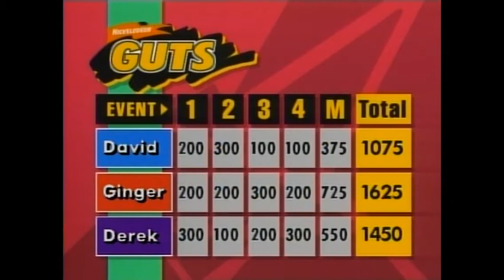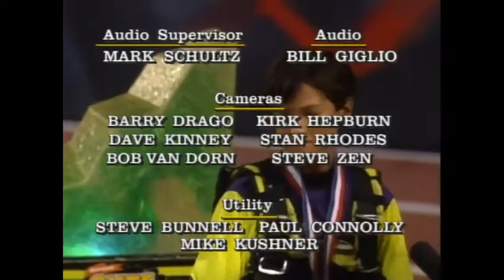Guts David/Ginger/Derek (1992) 3/3 GREAT ACRO CRAG RACE!!!